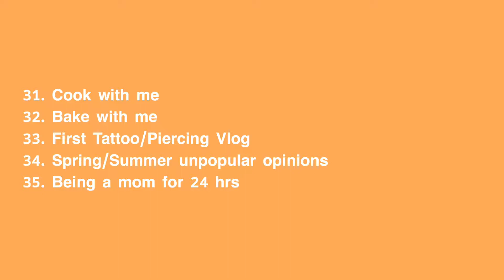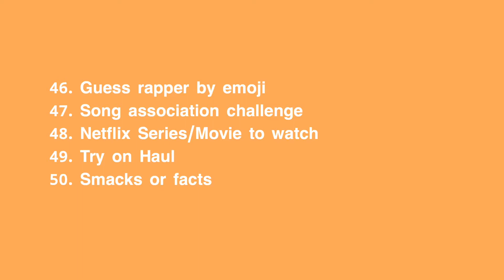50+ Video Ideas That Will Help You again Subscribers !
Hey guys, today I am gonna list 55+ video ideas that will be successful on your channel. I’m working on posting more frequently since my state is on l0ckd0wn.

socials: insta + snap: diamondaliza